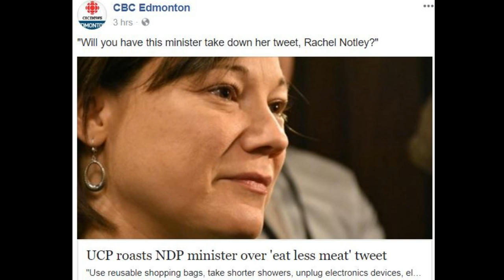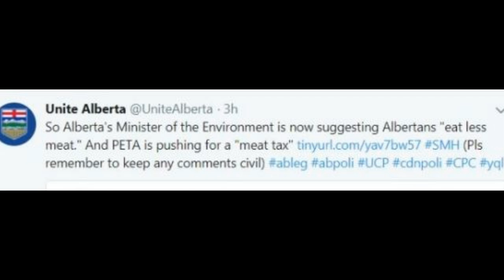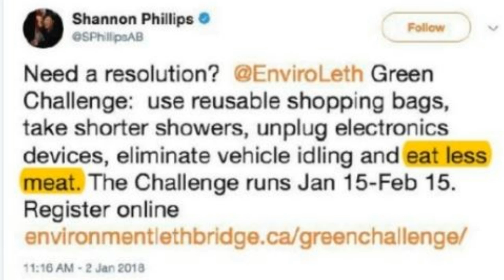Canada, the 2nd best country says: Take shorter showers, eat less meat or you pay higher taxes